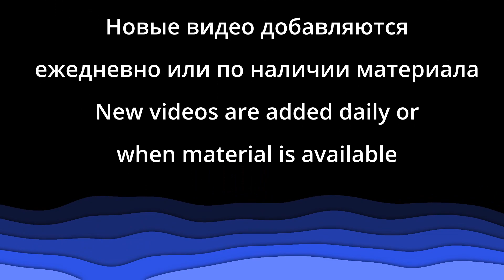Песня "От погибели спасла меня милость Божия" - Церковь "Путь Истины" - Май, 2023